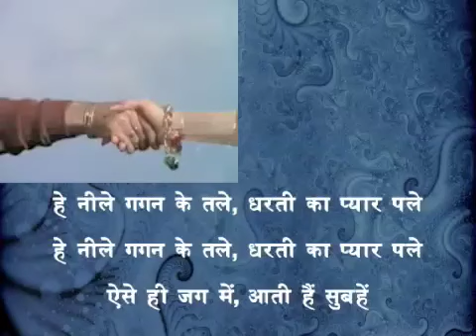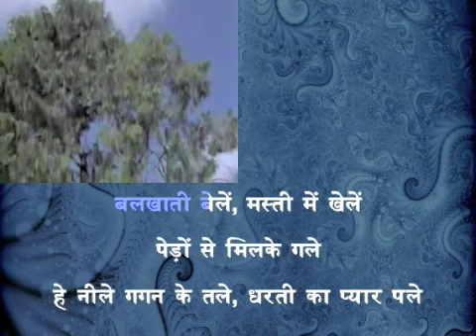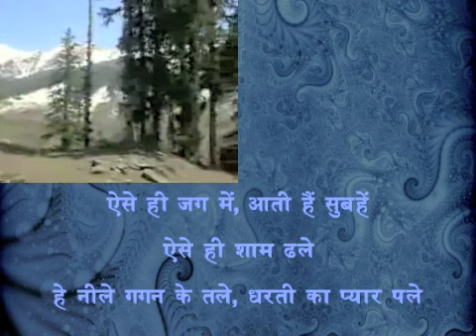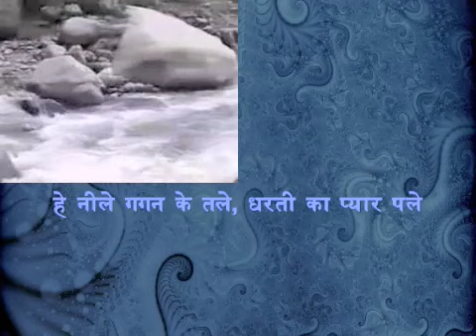Neele Gagan Ke Tale (H) - Hamraaz (1967)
Movie: Hamraaz (1967), Singer: Mahender Kapoor